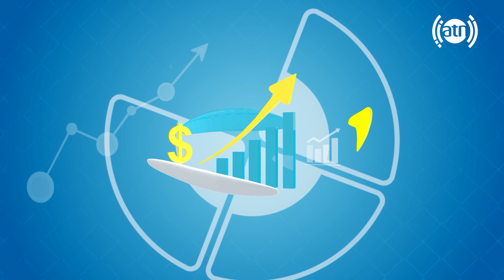Drawing Tutorial: Boat and nature coloring / آموزش نقاشی: رنگ آمیزی قایق و طبیعت